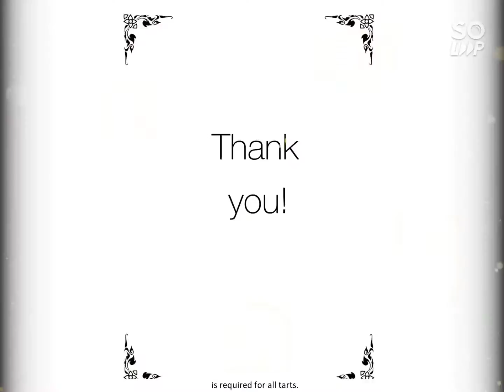Kem chuối (4/8/2021).